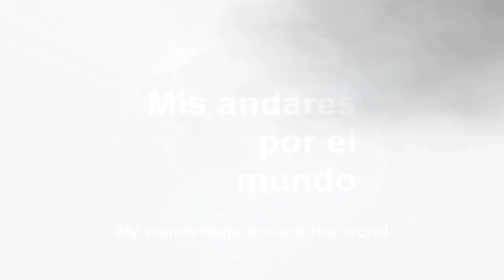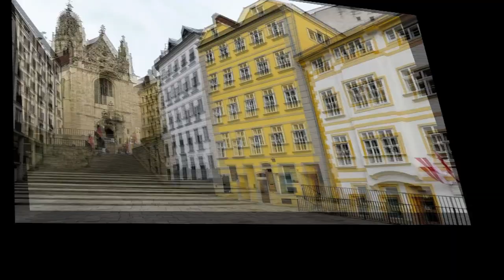Austria - Viena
VIENA

Viena, la capital de Austria, está situada al este del país, a orillas del Danubio. Su patrimonio artístico e intelectual ha sido moldeado por residentes como Mozart, Beethoven y Sigmund Freud.
La ciudad también es conocida por sus palacios imperiales, como el de Schönbrunn, la residencia de verano de los Habsburgo. En el MuseumsQuartier se pueden ver obras de Egon Schiele y Gustav Klimt, entre otros, en edificios históricos y modernos.